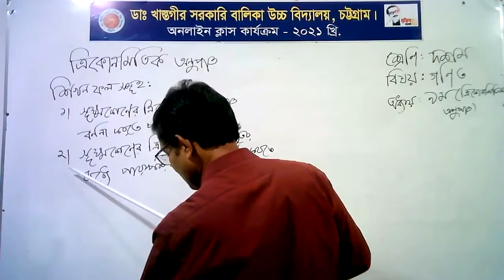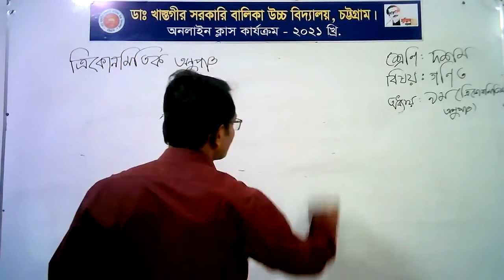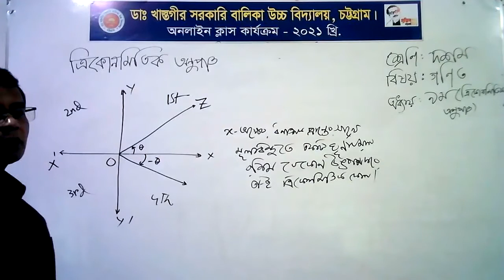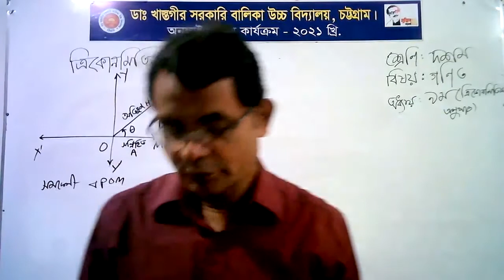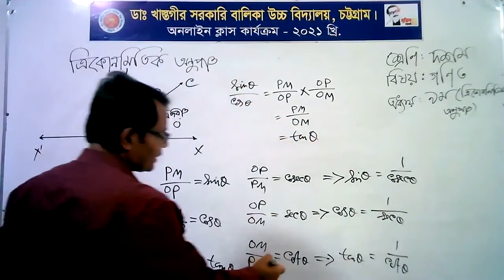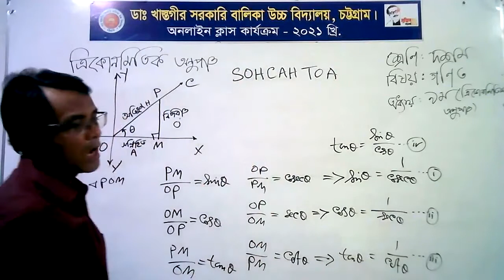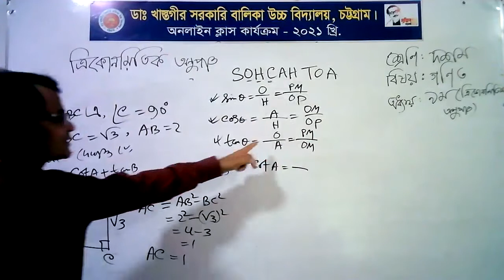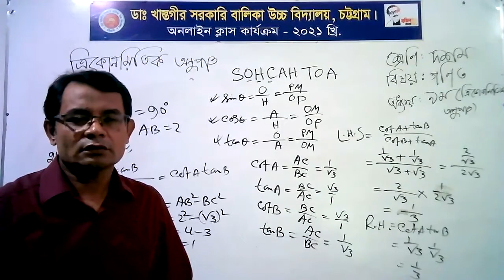শ্রেণি- দশম বিষয়: গণিত অধ্যায়: নবম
শ্রেণি- দশম
বিষয়: গণিত
অধ্যায়: নবম
মো: শহিদুল্লাহ
সহকারী শিক্ষক